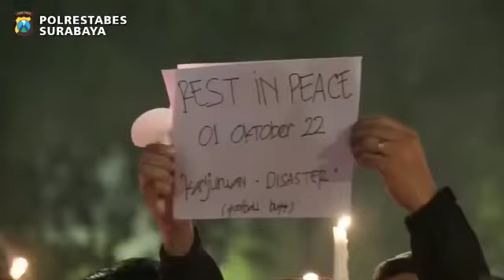BONEK & POLRI Doa bersama dari Surabaya untuk Kanjuruhan